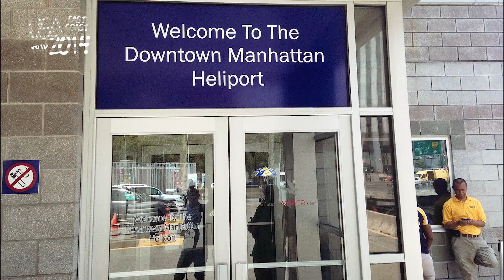MY FIRST VLOG IN NYC!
This is my first vlog! I wanted to share more about my journey and the first music video I shot in NYC. What would you like to see in the next video?